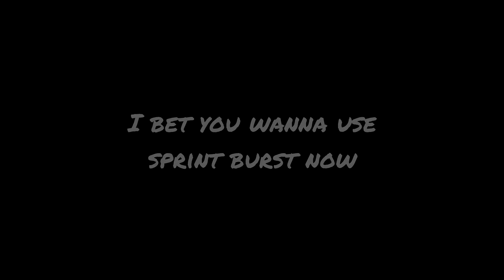The way to win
yeah thats right why don't you trancsend to my level